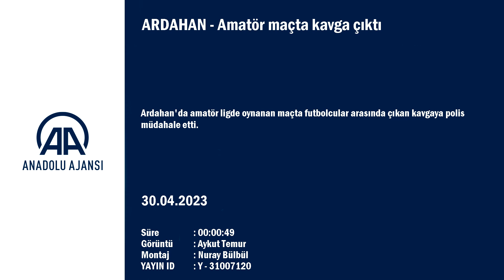Amatör maçta kavga çıktı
Serhat Ardahanspor ile Göle Belediyespor, 80. Yıl Şehir Stadyumu'nda play-off maçında karşılaştı. Serhat Ardahanspor'un 1-0 üstünlüğüyle devam eden maçın 90+2. dakikasında iki takımın futbolcuları arasında yaşanan gerginlik, kavgaya dönüştü.